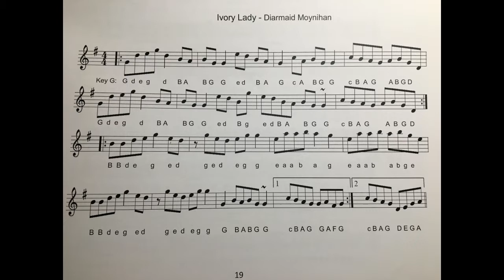Ivory Lady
From the Naomh Mearnog Collection